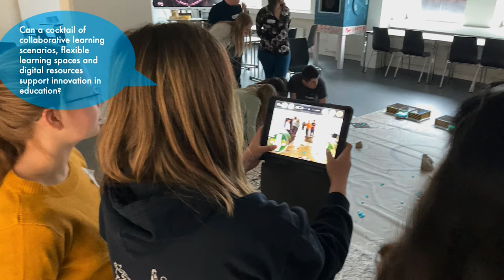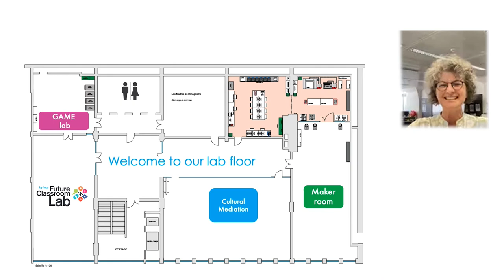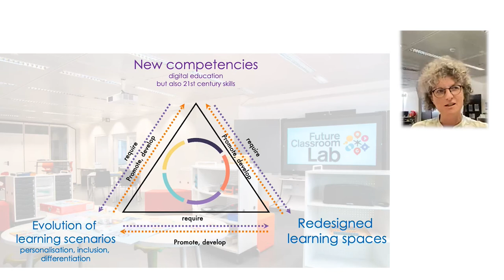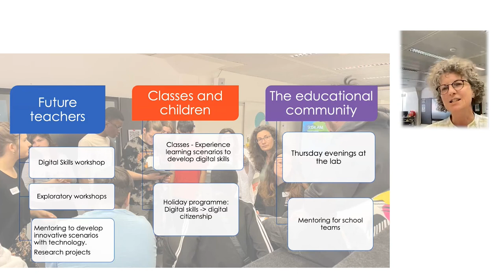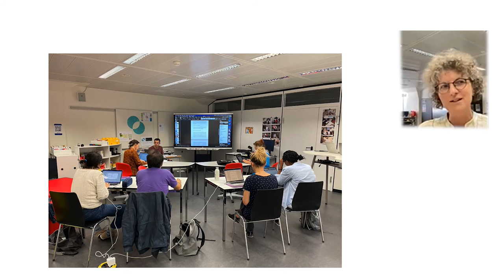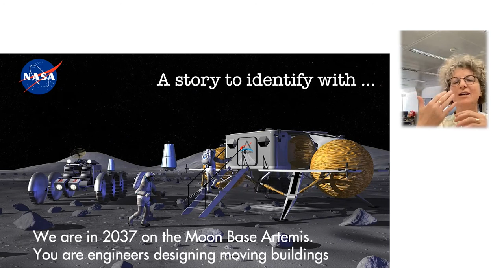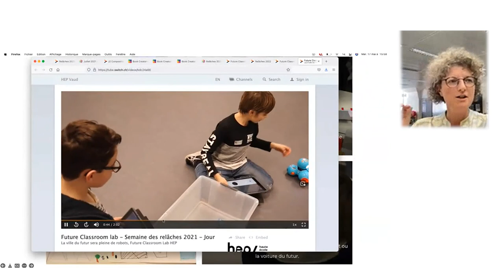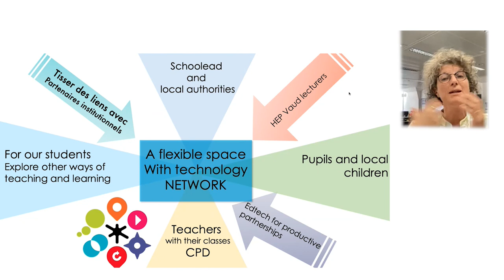Active Learning Talk #3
Stephanie Burton, Switzerland